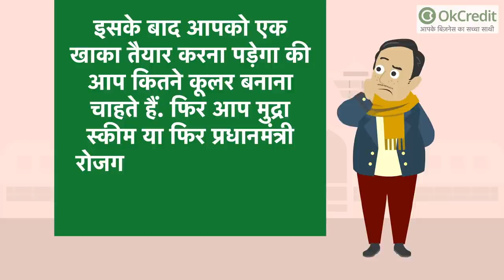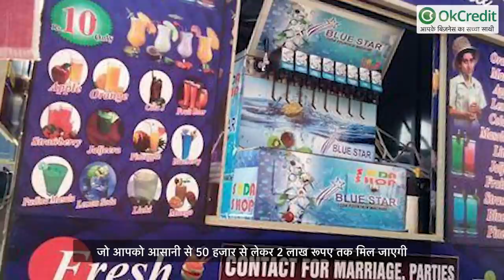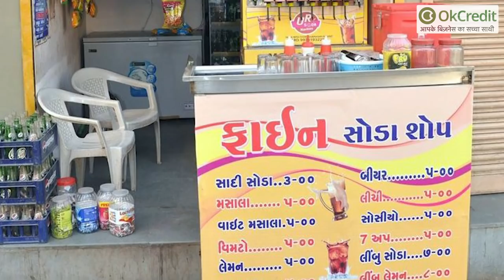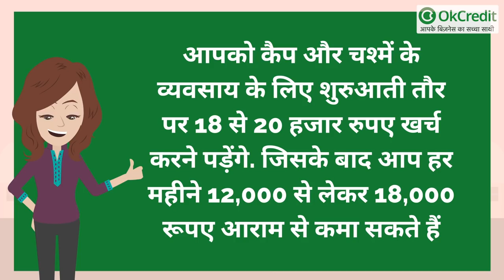Business Ideas: इन गर्मियों में आप भी शुरू कर सकते हैं ये 5 BUSINESS, मिलेगा फायदा! | OkCredit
गर्मियां आने वाली है और अगर आप किसी व्यवसाय की तलाश में हैं तो आपको भी इस गर्मियों के सीजन में अपना खुद का बिजनेस शुरू करने के लिए अभी से प्लानिंग कर लेनी चाहिए.

▶️ व्यवसाय के लिए आपकी प्लानिंग:

- सबसे पहले आपको एक बिजनेस प्लान बनाना पड़ेगा और इसके अंदर आपको ये भी तय करना पड़ता है की आप किस चीज का बिजनेस करना चाहते हैं. साथ ही किसी भी बिजनेस को शुरू करने के लिए आपको किन किन चीजों पर किस किस तरह का और कितना खर्च आएगा ये भी मालूम होना चाहिए.
- आपको अपने बिजनेस प्लान के अंदर और भी दूसरी बातों को तय करना पड़ता हैं. जैसे की आप केवल सीजन के हिसाब से ही अपना बिजनेस शुरू करना चाहते हैं या फिर इसे फ्यूचर के तौर पर स्थापित करना चाहते हैं. फिर आपको उसी हिसाब से अपना बजट फिक्स करना पड़ता है.
- आज के समय में किसी भी बिजनेस को शुरू करने के लिए काफी पैसों की जरूरत पड़ती है. इसलिए आप अपने एरिया का सर्वे कर के इसको अच्छी तरह से समझ कर सोच विचार के साथ ही इस तरफ कदम बढ़ाएं.
- किसी भी काम को शुरू करने के लिए प्लानिंग काफी जरूरी है. इस के साथ ही आपको किसी भी बिजनेस को शुरू करने के लिए छह से सात महीने की पूंजी अलग से अपने साथ रखने पड़ती है.
- साथ ही बिजनेस को सफल बनाने के लिए मार्केट में आपनी दुकान खोलने का आकलन एक दम सही होना चाहिए. इसलिए आपको अपनी दुकान और ग्रहकों का मांग के हिसाब से चीजें निर्धारित करनी होगी.

▶️ बिजनेस के लिए आपका बजट:

- किसी भी बिजनेस को शुरू करने के लिए आपके पास सटीक प्लानिंग और अच्छा बजट होना बहुत जरूरी है. बजट से आपके बिजनेस के आकार का पता चलता है.
- आप किस लेवल पर अपना व्यापार खोलना चाहते हैं इसके लिए आपका बजट तय होना चाहिए. हालांकि इस दौरान आपका बजट कई बार ऊपर नीचे भी हो जाता है.
- अगर आप केवल मौसमी बिजनेस करना चाहते हैं तो इसके लिए आपको ज्यादा पैसों की जरूरत नहीं पड़ती. लेकिन अगर आप फ्यूचर को ध्यान में रख कर अपना काम शुरू करना चाहते हैं तो इसके लिए आपको उसी हिसाब की प्लानिंग और बजट तैयार करना पड़ेगा.
- साथ ही आप अपनी खुद की दुकान में ये काम कर रहे हैं या फिर किराय की दुकान में अपना काम शुरू करेगें या आप अपने व्यवसाय में कितने कर्मचारियों को रखेंगे इन सब के आधार पर आपको अपना बिजनेस प्लान तैयार करना पड़ेगा |